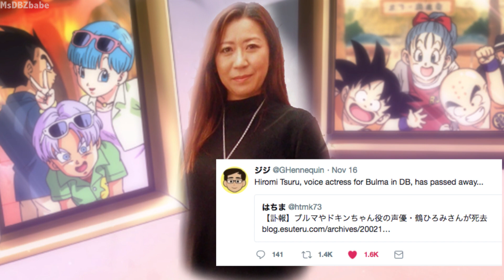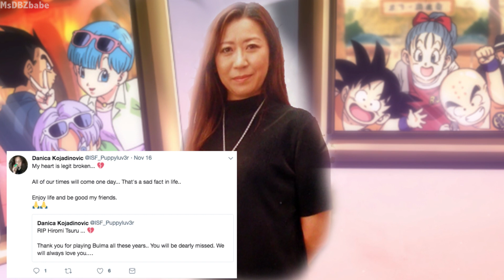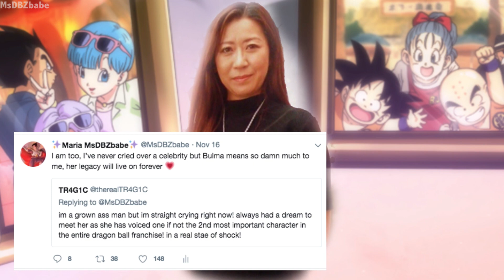RIP Hiromi Tsuru - Twitter Tribute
Hiromi Tsuru, Dragon Ball Japanese voice actress of Bulma has passed away at age 57, here is a little video I put together from fans and friends of the fandom from twitter.

There was so many wonderful tweets of mourn and love for our wonderful Hiromi Tsuru, I couldn’t put every single one, here are only a handful of tweets in tribute, thank you.

I’ve grown quite attached to her voice since Super started in 2015, you know how much I love her scenes as well with Vegeta.

Dragon Ball fans share this connection, where we can look back from DB to Super, time always goes forward but memories are the only thing that can take you back.

RIP